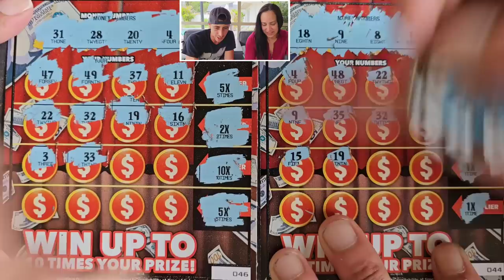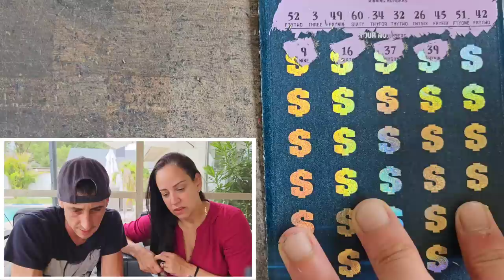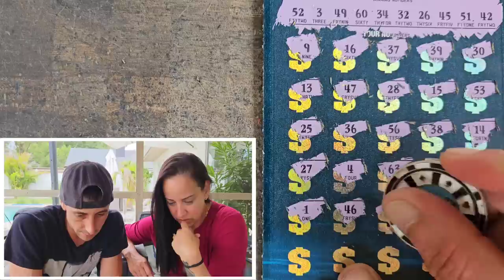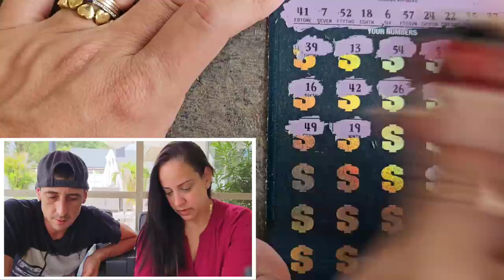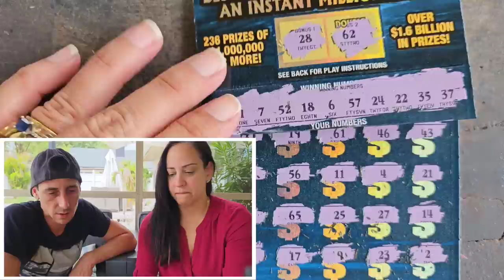🔥Holy Smokes🔥 All In on The $50 $1,000,000 A Year for Life!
3 x $50 $1,000,000 A Year for Life Spectacular
4 x $5 Seven Figures scratch off tickets from the florida lottery!

Join Stake Online Casino here (copy/paste link):
stake.us/?c=07336ee4de